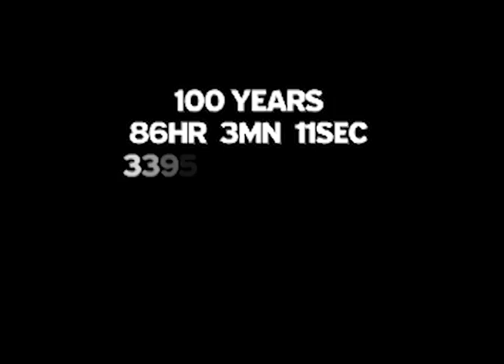2009 Denis Menchov Giro Italia